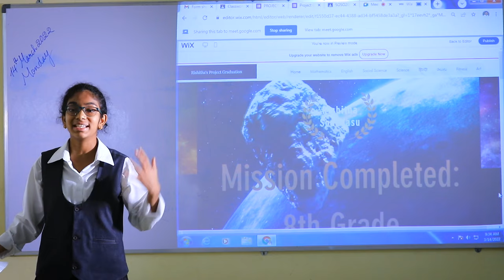Project Graduation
Project Graduation is an innovative and democratic assessment model that takes a departure from testing rote learning by giving acorns - choice, voice and agency of their learning path.